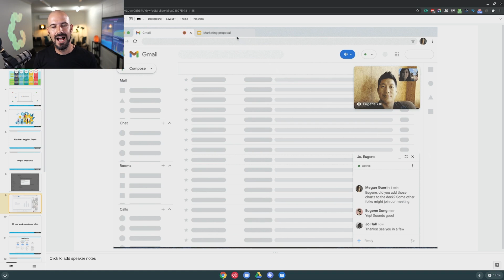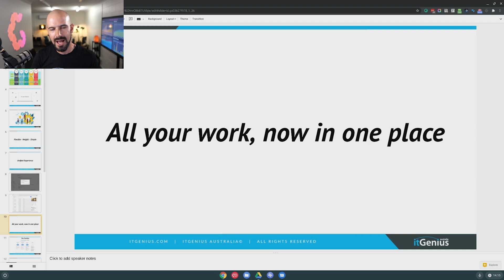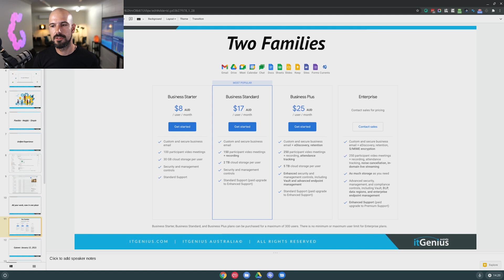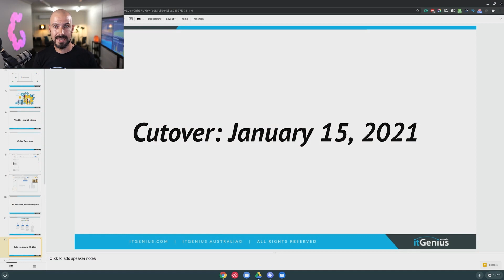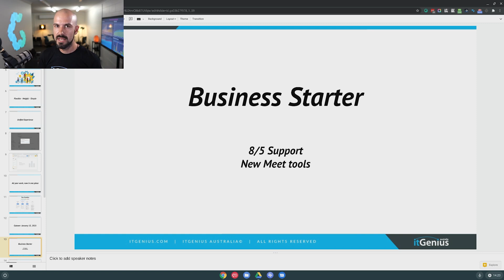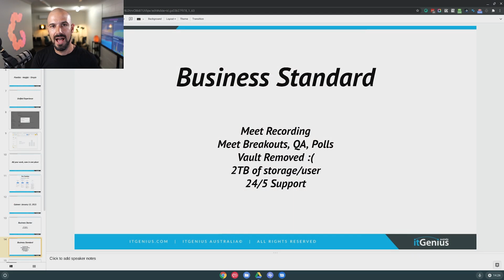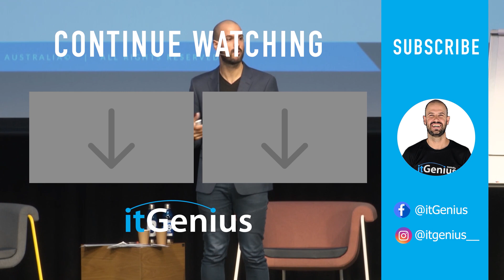Google Workspace Pricing and Updates | Part 2 of G Suite is now Google Workspace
Google just announced a major rebranding for its suite of productivity apps, G Suite, with a new name—Google Workspace. With the growing popularity of 'work from anywhere' culture, they hope to introduce a more seamless collaboration of all these productivity tools.

Some of the things we'll cover in this broadcast:
- Why Google Workspace is more than just renaming G Suite
- What's included in the new Google Workspace
- Differences between the new Google Workspace and G Suite